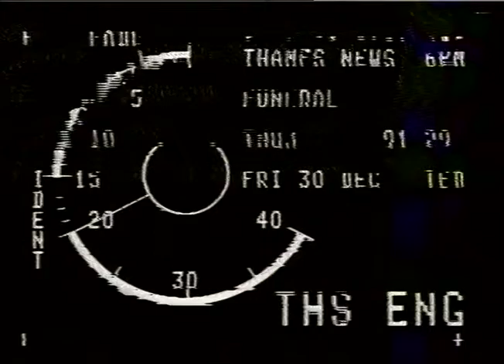MURDERS | Maida Vale | London | police investigation Thames news | 1983 | TN-83-091-028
MURDERS. -_x000D_
THAMES NEWS, 29.12.83 POLICE QUESTION WOMAN RE: DOUBLE MURDER IN MAIDA VALE
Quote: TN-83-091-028